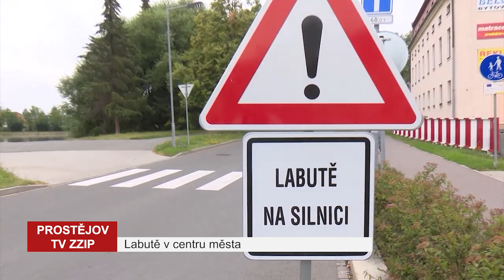Labutě v centru města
V centru města se znovu po krátké odmlce objevil labutí pár, labuťák si našel novou partnerku a přivedl jí ukázat do Prostějova